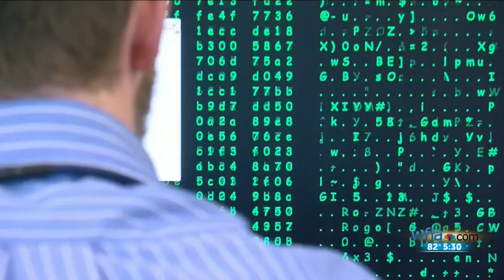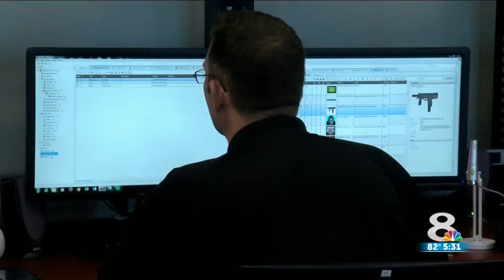Data helps law enforcement solve criminal cases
The Pinellas County Sheriff's Office unveiled the Tampa Bay Electronic Crimes Task Force Lab.